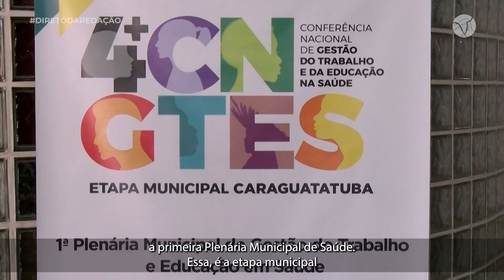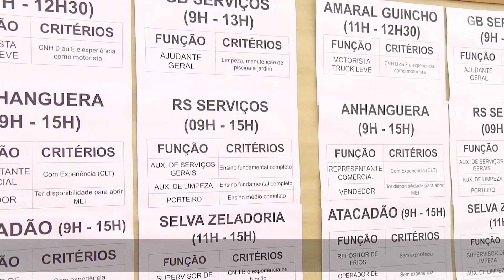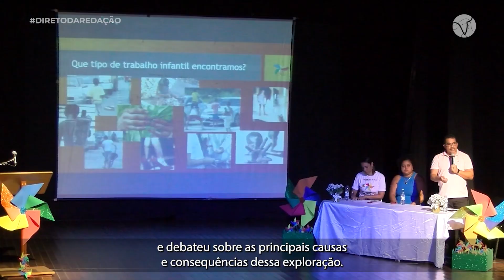DIRETO DA REDAÇÃO 24/06 A 28/06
Fique por dentro dos destaques da semana aqui na TV Câmara Caraguatatuba no Direto da Redação.